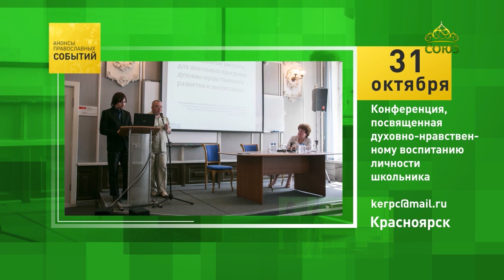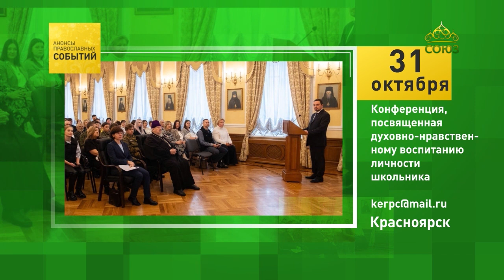Красноярск. Конференция, посвящённая духовно-нравственному воспитанию личности школьника